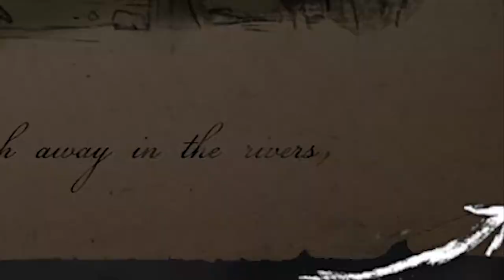Child's Play - Layers of Fear #6 [Let's Play/Walkthrough 2019]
Welcome back to some more Layers of Fear! In this episode, we explore the ever-changing tunnels of death-dolls to uncover what happened to our painter's daughter. Chucky-esque dolls and ventriloquist puppets await as we're forced to face our deepest fears...

*I own or have all of the rights to use all of the music & sound effects in my videos*

SOUND EFFECTS:
"HitSmack" - Pond5 (purchased)